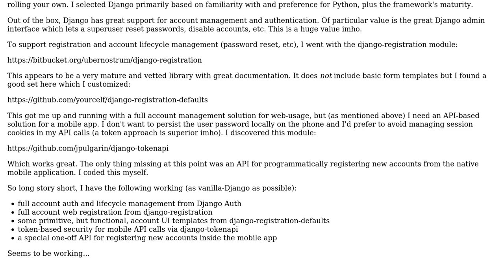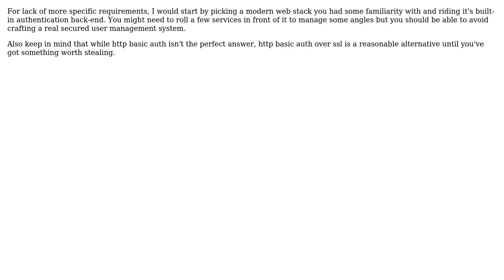Software Engineering: Drop in service for account management, authentication, identity?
With thanks & praise to God, and with thanks to the many people who have made this project possible! | Content (except music & images) licensed under CC BY-SA | Music | Images & others | With thanks to user Wyatt Barnett user Mike Repass and the Stack Exchange Network Trademarks are property of their respective owners. You are responsible for your own actions.